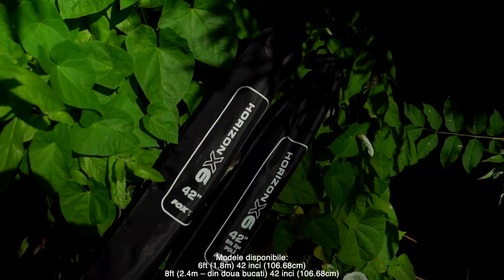MINCIOGURILE HORIZON X6 LANDING NETS – Un nou etalon de calitate!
Minciogurile Horizon X6-Air sunt confenctionate cu ajutorul tehnologiei revolutionare Torayca Carbon Nanoalloy deoarece am cautat sa proiectam un maner usor, subtire dar incredibil de puternic. Procesul de fabricatie este unul foarte complex – cu ajutorul tehnologiei Nanoalloy am reusit ca prin electroliza sa imbinam nanofibre si multiple straturi de pinza de carbon multidirectional. Pur si simplu am introdus toate elementele de constructie si design pe care le avem in arsenal! Etichetati in comentarii amicul de pescuit aflat in cautarea unui minciog nou!

Fox Fishing TV este locul potrivit dacă doriți o mare varietate de conținut dedicat pescuitului la crap. De la filme de lung metraj precum The Challenge sau Carp Fishing Edges la sfaturi, tactici și tehnici, plus, desigur, toate cele mai noi și mai bune produse de pescuit la crap! Pe acest canal veți întâlni unii dintre cei buni pescari din tara cu nume precum Ciprian ENE, Andrei POPESCU, Robert NICOLAE, Sergiu DELCEA și Dan PETRE, precum și mulți alții care alcătuiesc echipa. Acest canal își propune să te ajute să înveți și să te perfecționezi ca pescar, păstrându-te în același timp bine dispus și inspirându-te să ieși la pescuit și să te bucuri de această distracție minunată!
Fox International este unul dintre cei mai mari producători de articole de pescuit la crap din lume, furnizând peste 3000 de produse de pescuit de calitate, care respectă standardele noastre excepționale. Articole precum corturi, scaune, paturi, mulinete, bagaje, chiar si echipamente terminale, cum ar fi cârlige, agrafe și vartejuri. Sperăm să vă bucurați de videoclipurile noastre și, dacă vă faceți acest lucru, vă rugăm să vă abonați, să dați like și să lăsați un comentariu.